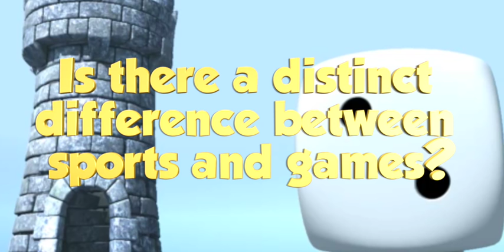Dice Tower 481 - Sports vs. Games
In this episode, we talk about Hamsterbande, JurassAttack, Animals on Board,  Warquest, the Dominion Upgrades, and Grand Prix.   We also hear from some contributors, answer a pile of questions, and end the show with our thoughts on sports vs. games!

1:01 - Intro
4:14 - Hamsterbande
6:38 - Warquest
11:40 - JurassAttack
14:07 - The Dominion Upgrades
21:04 - Animals on Board
24:012 - Grand Prix
28:15 - Board Game Gumbo: Castles of mad King Ludvig
31:07 - Another Tale of Board Gaming Horror
36:41 - Cult of the Old: Sleuth
39:40 - Questions
1:03:07 - Board Game Biopsy: Medici
1:07:05 - Dice Tower Question of the Week: Is there a distinct difference between sports and games?
1:15:09 - Outro